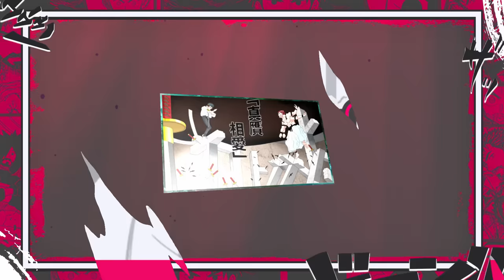REVELADA A VERDADEIRA TÉCNICA AMALDIÇOADA DE YUTA -A CÓPIA DE JUJUTSU EXPLICADA - JUJUTSU KAISEN 250